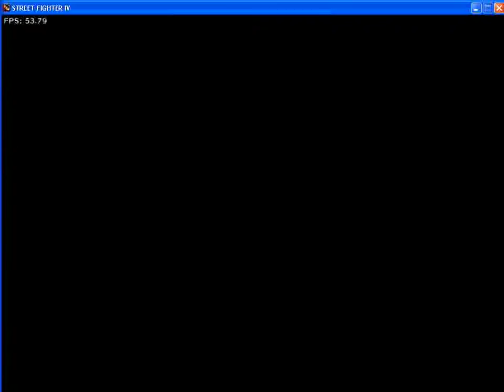street fighter IV me play el fuerte rufus guile and viper vs vega balrog abel chun-li and el fuerte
street fighter IV sakura vs gouken hardest zangief vs old sagat vega vs chun-li chun-li super and ultra juli vs hakan dudley vs hakan blanka vs seth balrog vs ryu on hardest dhalsim vs seth feilong vs ryu hardest c.viper vs ryu c.viper vs ibuki dhalsim vs cammy gen vs rufus akuma vs ken on hardest akuma vs ryu and ultra finisher seth zangief vs gouken gouken vs cammy ryu vs blanka hardest sagat vs feilong on hardest street fighter IV street fighter iv ultra combos second ultra combos first ultra combos super combos  focus atact ex move sfiii3 sfiii sfi online move xbox 360 ps 3